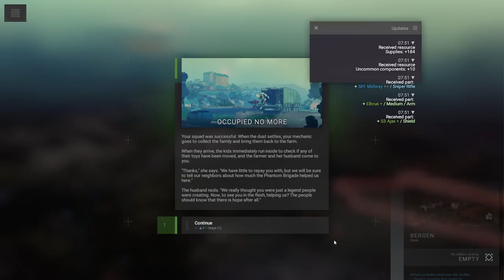Team Rocket / Phantom Brigade Ep. 12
Blasting off again.

Please note this is an unofficial video and is not endorsed by Brace Yourself Games in any way. For more information on Phantom Brigade, please